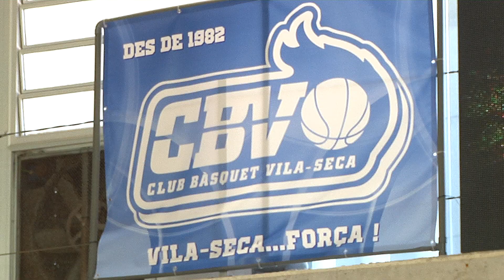La Pineda, seu d'un campus d'entrenadors difícilment igualable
El millor campus d'entrenadors que s'ha fet mai se celebrarà a La Pineda, del 27 de juny a l'1 de juliol. Joan Plaza dirigirà una proposta que s'engloba dins els actes de celebració dels 40 anys del Club Bàsquet Vila-seca.